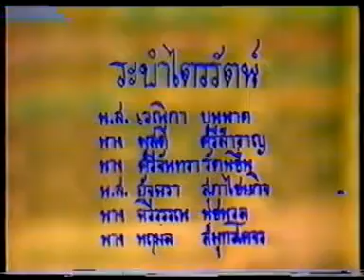ระบำไตรรัตน์